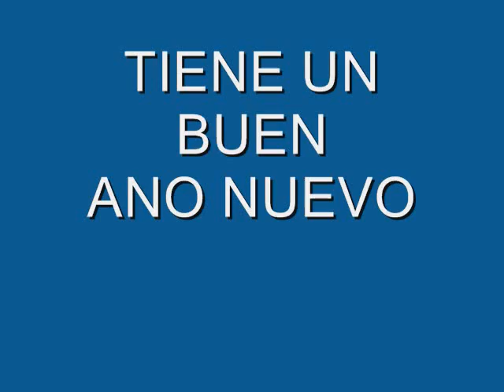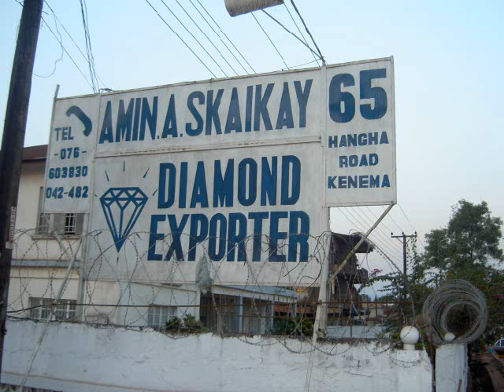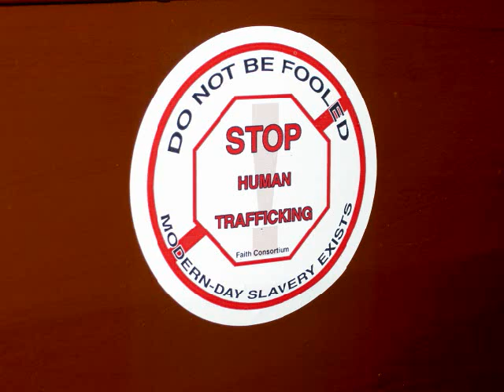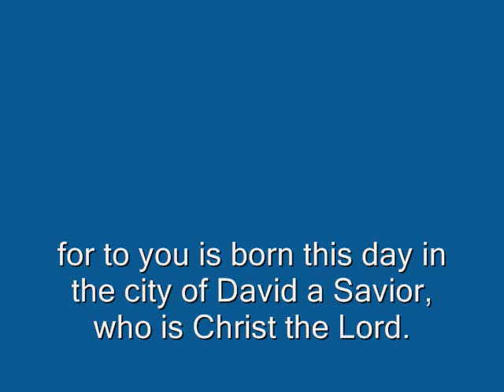Ecuador 2003 and Sierra Leone in 2005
in 2003. Ecuador: Christmas travel while working for UNIFEM in Quito. visit to Black Sheep Inn, El Otro Lado, Yachana.
in 2005. Sierra Leone: Christmas while working for IRC in Kailahun. visit to Kenema, Freetown